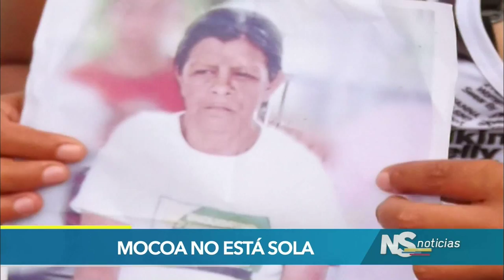Senadores recorrieron mocoa para verificar su reconstrucción